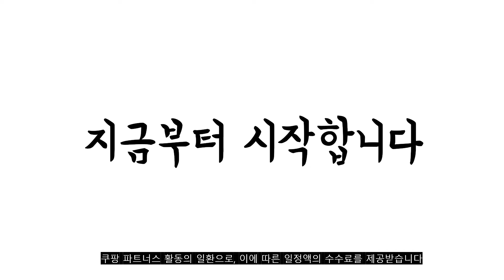광고 2022년 가장인기있는 mtb자전거 추천 판매순위 TOP10 가성비 평점 후기 비교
❤️❤️❤️광고 2022년 가장인기있는 mtb자전거 추천 판매순위 TOP10❤️❤️❤️

1위. 베리벨로 보스톤GS 26인치 21단 MTB자전거 산악자전거 출퇴근 생활자전거 학생용 행사용 삼천리 알톤, 5. 무광블랙 + 완벽조립, 보스톤GS26인치 [137,000원]

2위. 블랙스미스 페트론 M1 27.5인치 21단 입문용 MTB 자전거 2021년 완조립, 2021 블랙스미스 페트론 M1 매트다크그레이/블랙, 프레임 17인치, 무료조립+무료배송+사은품 [274,500원]

3위. 알톤스포츠 2022 콜리스 21 26 MTB 자전거 미조립박스배송, 180cm, 무광블랙 [284,000원]

4위. 알톤스포츠 2022 콜리스 21 26 MTB 자전거 미조립박스배송, 180cm, 무광레드 [284,000원]

5위. #[삼천리자전거/하운드] 시애틀F26 접이식 자전거 시애틀 F 21단 26인치 155cm 이상 생활용 C.MTB 컴포트 MTB, 미조립박스, 다크실버   [140,000원]

6위. #2021 삼천리 하운드 주니어 자전거 시애틀MT 20 22 24 사이즈 옵션, 20블랙, 완전조립   [183,780원]

7위. 닥터바이크 서스펜션 MTB 자전거 F-26S ROCKET, 블랙 + 레드 [129,000원]

8위. 세계일주 MTB 자전거 24단 90% 완조립 배송 기계식디스크브레이크, 162cm, H2 [247,980원]

9위. 예니브업그레이드 입문용로드자전거 입문용로드바이크 주말 운동용LP2505 레드26인치, 화이트24인치 [185,300원]

10위. 의풍인스 MTB자전거 경량 21속 24인치 26인치 접이식자전거 ZXC02, 블랙 오렌지_21단_26인치 [132,000원]